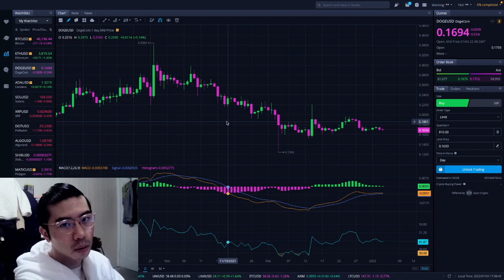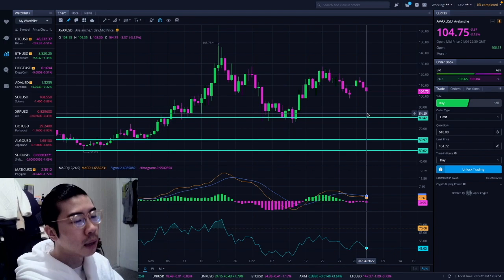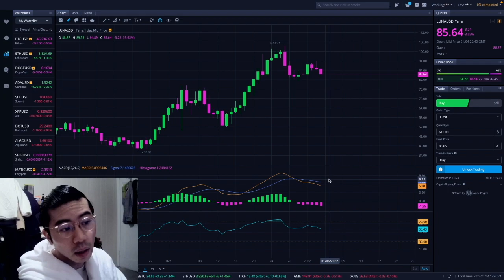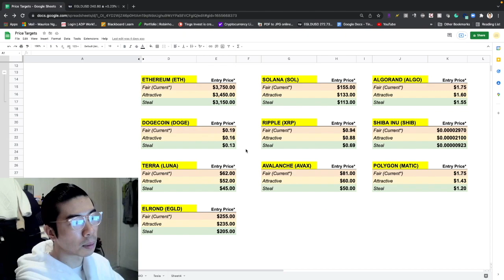Bull rally soon...? 1/4/22 Part 3 - ETHEREUM TODAY- ETHEREUM TECHNICAL ANALYSIS - PRICE PREDICTION